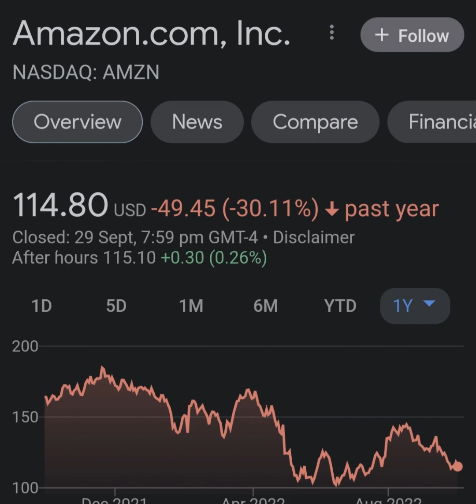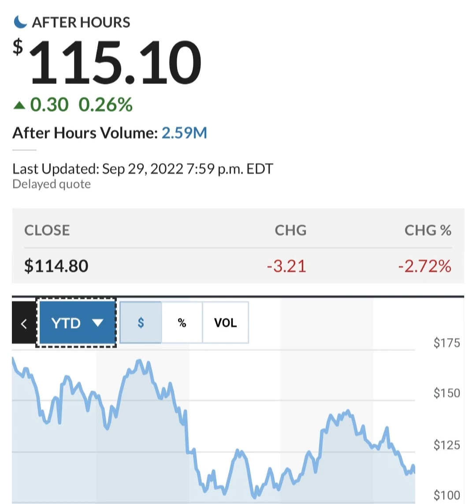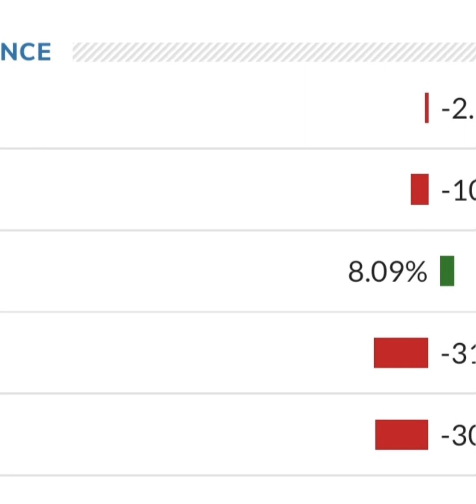Amazon Stock Prediction AMZN Stock Analysis